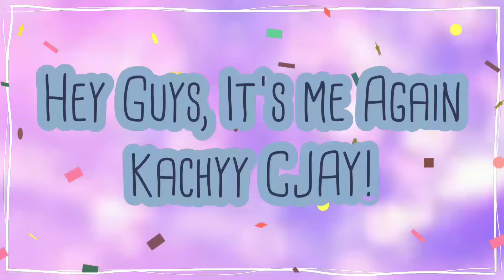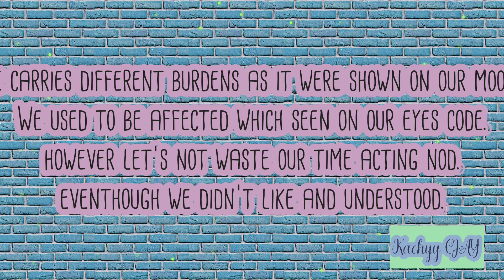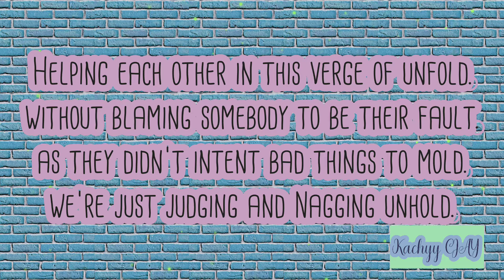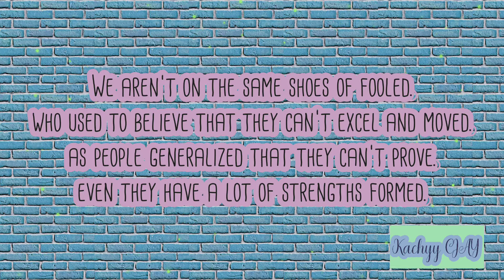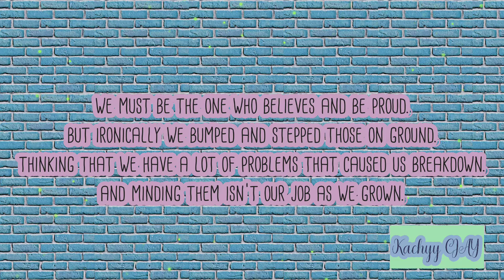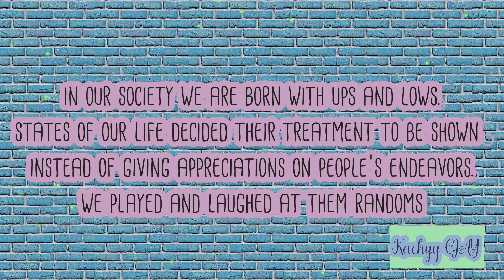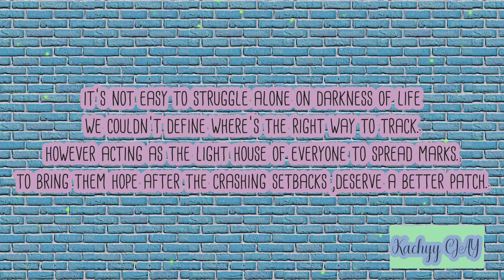Better written by :CJ Villanueva#Poem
Hi everyone, goodmorning . So for this week content I'll offer you a realistic poem intitled "better" which showcase our deeds towards people around us and how we commited mistakes by judging them without knowing what they go through too cause we only think of ourselves on the verge of enumerable challenges throwned to us. Let's enjoy reading and watching this poem came from my heart.

Better

Life will give us so many pathholes on the road.
It depends on us if we watched our steps around.
Or ignore it just like it is invisible load.
But, you can't  stop the consequences as told.

We carries different burden and it is shown on our moods.
We used to be affected which seen on our eyes code.
However let's not waste our time acting nod.
Eventhough we didn't like and understood.

Acting better but leads to bitterness though.
Couldn't help us out in the challenges of this world.
We shouldn't say that we are witty and bold.
When we didn't saw the reality that left untold.

Helping each other in this verge of unfold.
Without blaming someone to be their fault.
As they didn't intent bad things to mold.
We're just judging and nagging unhold.

We aren't on the same shoes of fooled.
Who used to believe that they can't excel and moved.
As people generalized that they can't prove.
Even they have a lot of strengths formed

We must be the one who believes and be proud.
But ironically we bumped and stepped those on ground.
Thinking that we have a lot problems caused us breakdown.
And minding them isn't our job as we grown.

Yes we have so many falls and failures honed.
But did we think they had a lot from those?
No we didn't mind them at all as we focus on worse.
Than, letting our eyes and heart to do honored.

In our society we are born with ups and Lows.
State of our life decided their treatment to be shown.
Instead of giving appreciations on people's endeavors.
We played and laughed at them randoms.

Our fate could brought us wherever it planned.
God is always watching us above.
So let's bear before doing something to our fellow mankind
Cause karma could hit and grind.

It's not easy to struggle alone on darkness of life.
We couldn't define where's the right way to track.
However Acting as the light house of everyone to spread marks.
To bring them hope after the crashing setbacks, deserve a better patch.